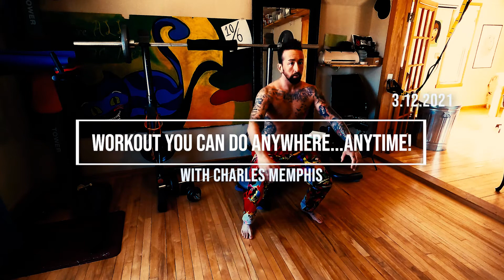Workout You Can Do Anywhere Anytime 3-12-2021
Complete Set 3x for best results

Push yourself and focus on form 🙂

1. Squats
2. Side To Side
3. Side To Side Knee Ups
4. Calf Raises W/ Alt Step Backs
5. Knee Ups Alt
6. Stretching